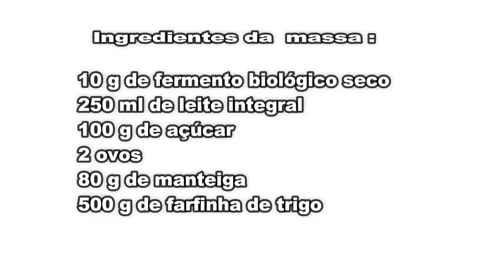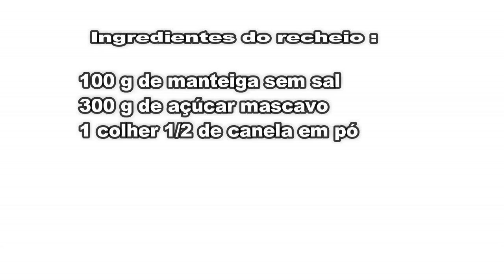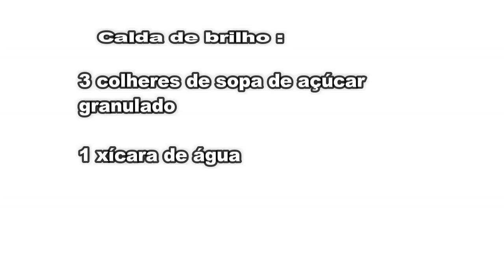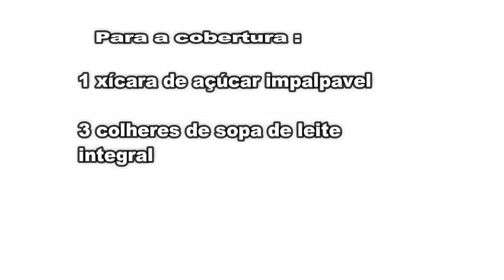Cinnamon Rolls Pão rolinhos de canela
-PRA APRENDER A FAZER, ASSISTA AO VÍDEO!

INSCREVA-SE NO CANAL CLICANDO NO LINK ABAIXO PARA NÃO PERDER MAIS  VÍDEO QUE EU ESTAREI POSTANDO POR AQUI, E JÁ ATIVE O SININHO DE NOTIFICAÇÕES PARA RECEBER E FICAR POR DENTRO DE TUDO

Cinnamon Rolls

Ingredientes:

10 g de fermento químico em pó
250 ml de leite integral(morno)
100 g de açúcar granulado
2 ovos
80 g de menteiga sem sal
500 g de farinha de trigo

100g de manteiga sem sal
300g de açúcar mascavo
1 colher e 1/2 de canela em pó

Para calda de brilho
1 xícara de água
3 colheres de sopa de açúcar granulado

Pra cobertura
1 xícara de açúcar impalpável
3 colher de sopa de leite integral